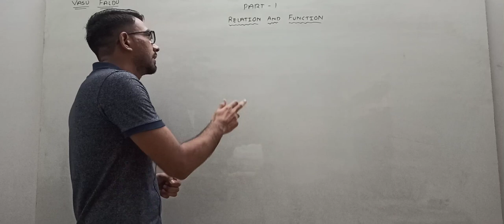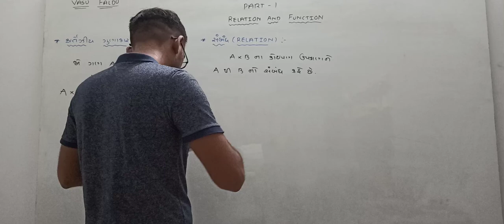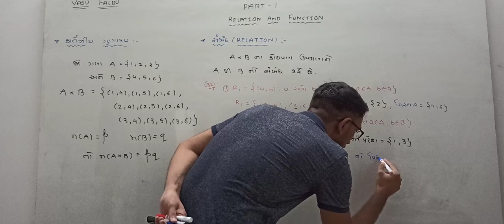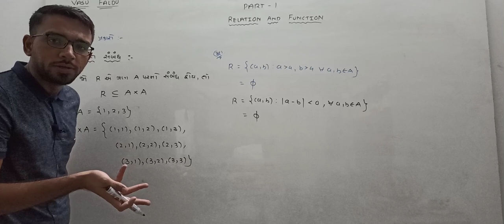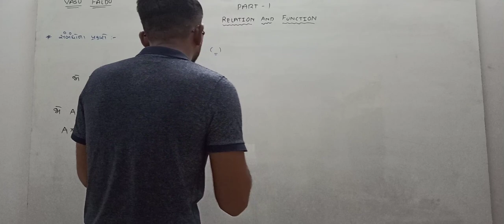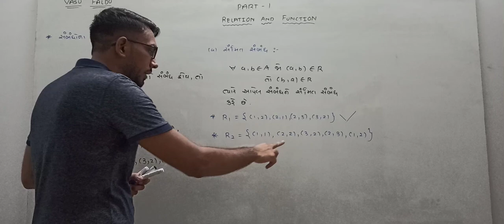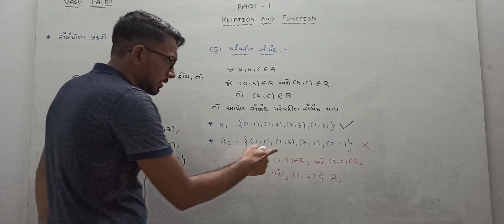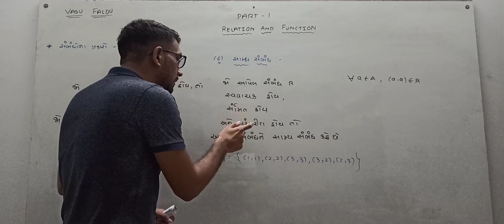Part-1|Introduction | relation and function | reflexive ,symmetric , transitive,equivalence relation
Part-1|Introduction to types of relations|reflexive,symmetric,transitive,equivalence relation

i made this video to make students learning process easy and free.so they can achieve whatever they want.personally i want to do something that feels me like happy time so i started teaching online as a part time.

my official Instagram username is : beta_online_mathematics

thank you all of you for watching my video🙏